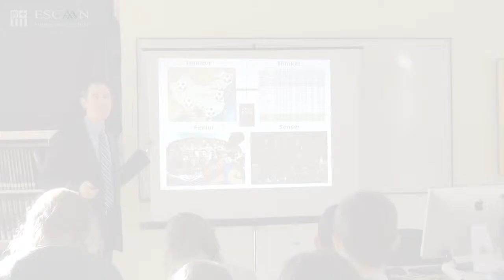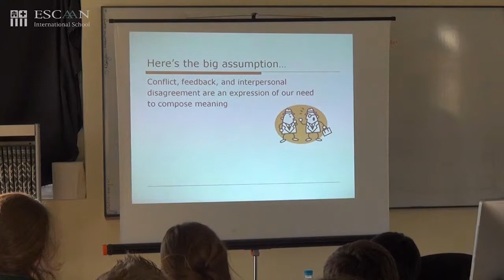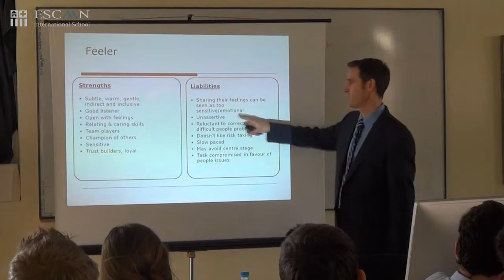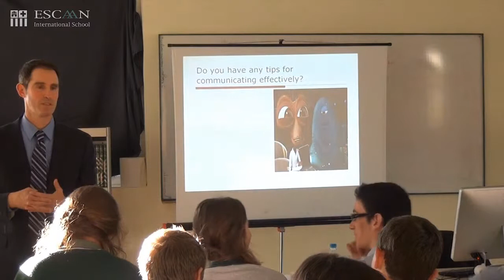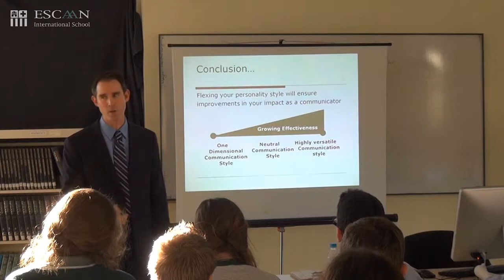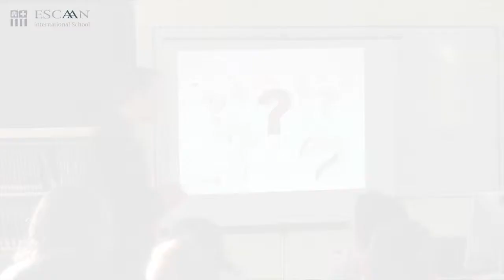Escaan International School of Bacelona - ESEC Toulouse Business School 2/2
Excellent Foundation

On Monday, 19th of December ESCAAN International School welcomed the university professor, Mr. Jeffrey Breyer from ESEC Toulouse Business School (Barcelona Campus) who presented a business case study to Y11, Y12 and Y13 business students.
The presentation was held in ESCAAN's library and all students took an active role and joined the discussion that was opened after the presentation.

This is a wonderful way of learning and ESCAAN is thankful to ESEC for giving us the opportunity to listen to a lecturer of a university caliber.

We would like to thank to Ms. Margarita Servera and Ms. Anna Pardos from ESEC Public Relations department and to Mr. Jeffrey Breyer, a professor at ESEC.

Passeig Isaac Albéniz s/n
08870 Sitges (Barcelona) Spain